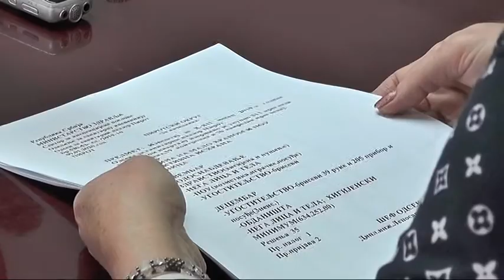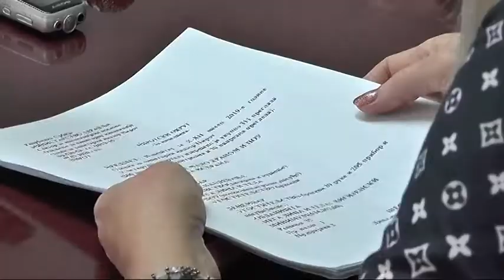REZULTATI RADA INSPEKCIJA U POSLEDNJEM KVARTALU PRETHODNE GODINE